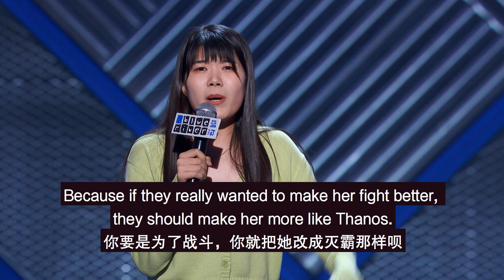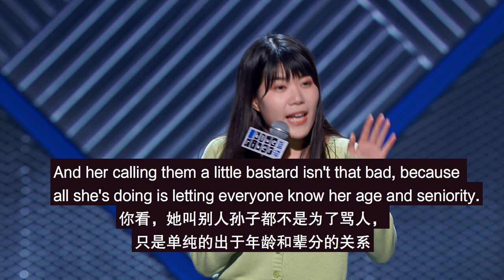Why Do Female Superheroes Have Lame Powers?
In this stand-up video, Chinese stand-up comedian, Yang Li jokes about why there aren’t any older women in Marvel superhero movies and why Black Widow’s powers are so bad compared to the men.